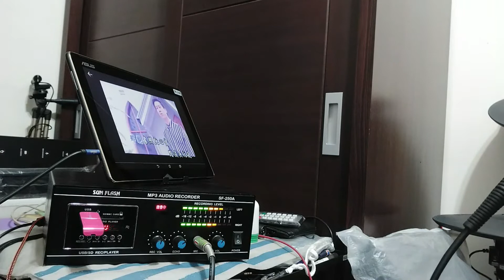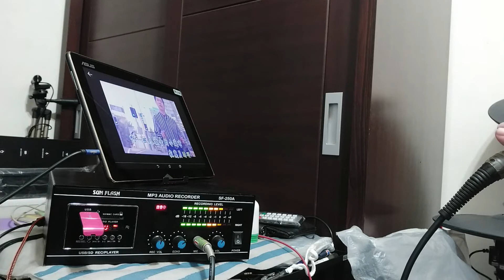悲情的城市-周志勳 SF-250A錄音機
好器材與您分享 SF-250A錄音機 可錄影 錄音 KTV古早的音訊 黑膠 錄音帶 CD 都可轉換成MP3  可接耳機邊唱邊錄邊聽 又可用於樂器錄製 一機多用途 有需求請洽 亞太傑盛科技 黃元宏先生 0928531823